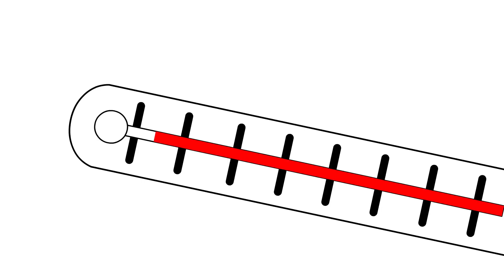Benny Mole en Français - Faisons De La Glace Ensemble Dessin Animé 2021 en Français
Les Dessins Animés 2021 en Français. Dans Cette Série: Faisons De La Glace Ensemble - Benny Mole en Français
Plus de dessins pour les enfants avec des Benny Mole: